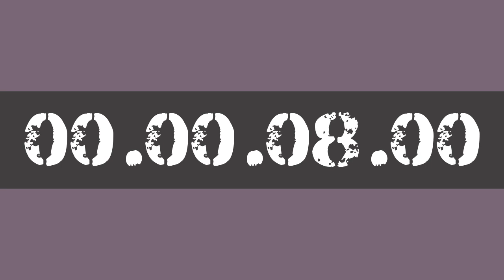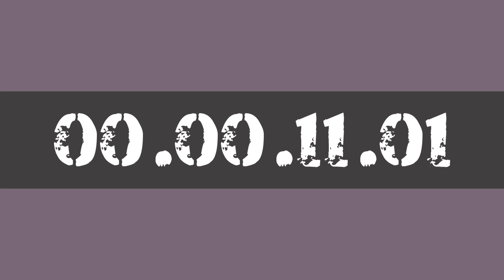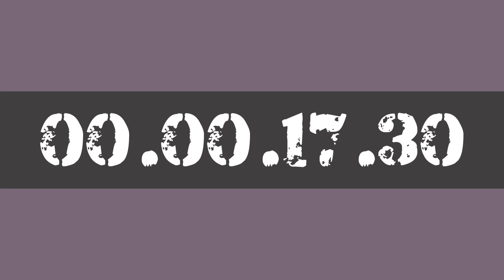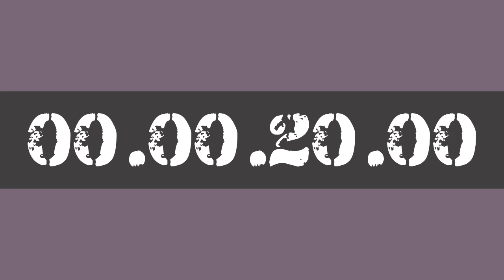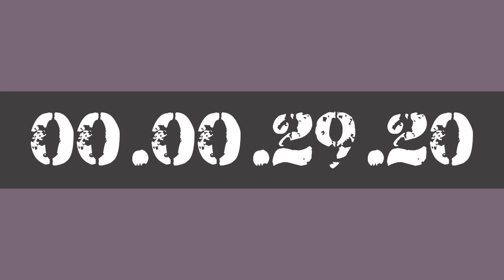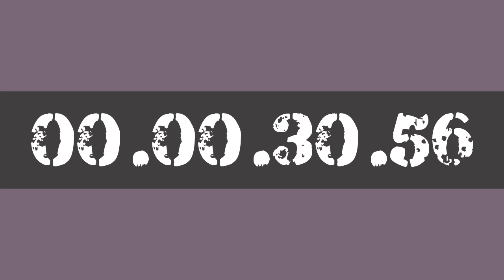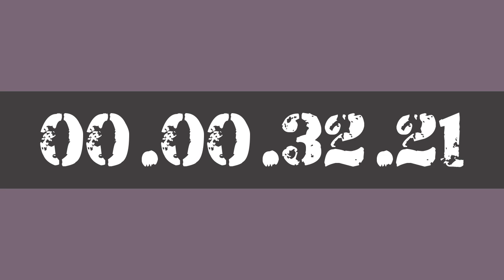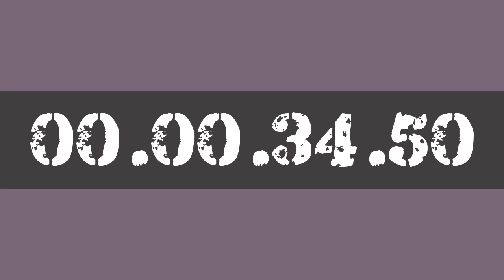35 MINUTE STUDY WORK TIMER HOURLY REMINDER BY AK47 FOR 10X PRODUCTIVITY